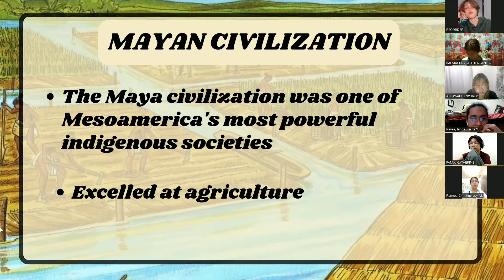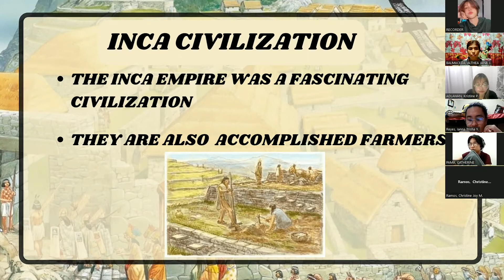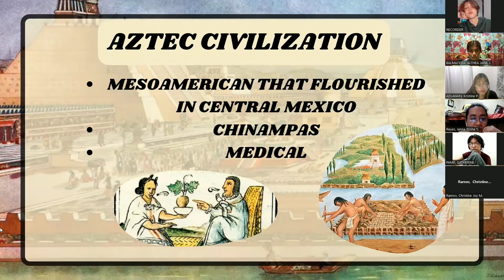STS GROUP PRESENTATION: DEVELOPMENT OF SCIENCE IN MESOAMERICA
ctto sounds used
STS GROUP PRESENTATION
BY:

Adlawan, Kristine P.
Balmaceda, Althea Jane J.
Pama, Catherine Joyce E.
Ramos, Christine Joy M.
Reyes, Ianna Trisha  Y.